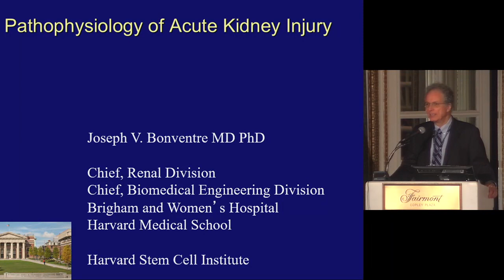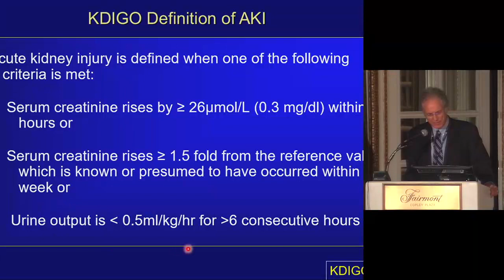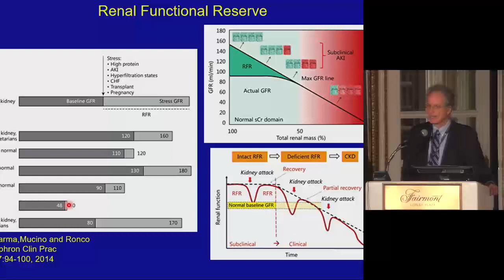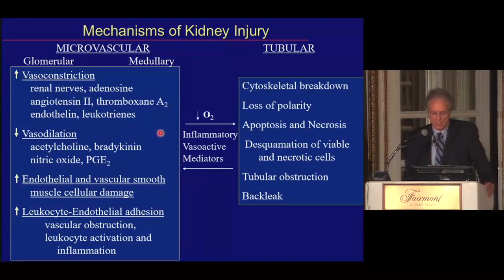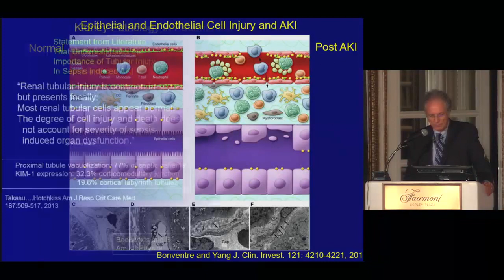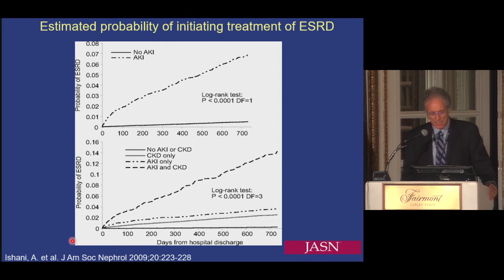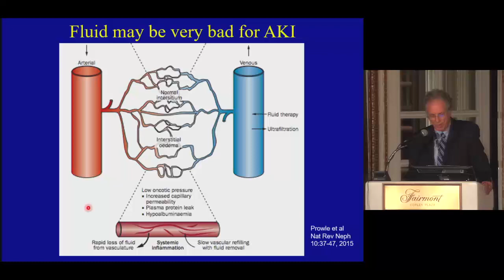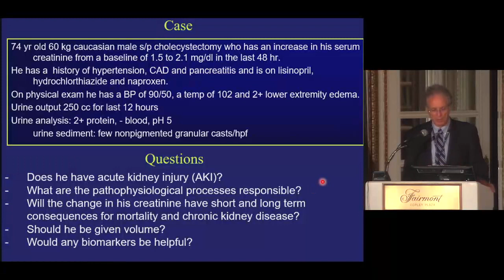Brigham Renal Board Review, AKI pathophysiology